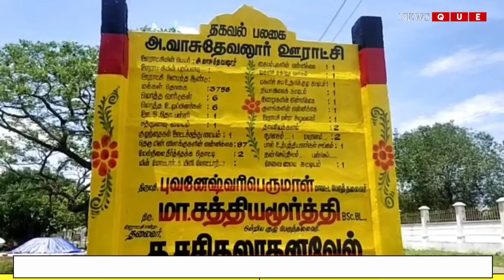சின்னசேலம்: கழிவுநீர்க் கால்வாய் இன்றி தவிக்கும் கிராம மக்கள்